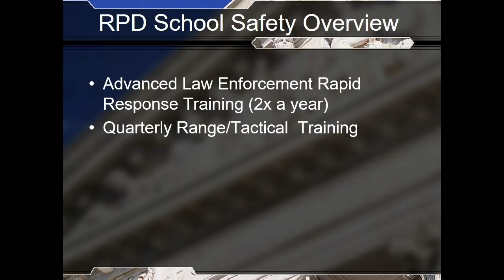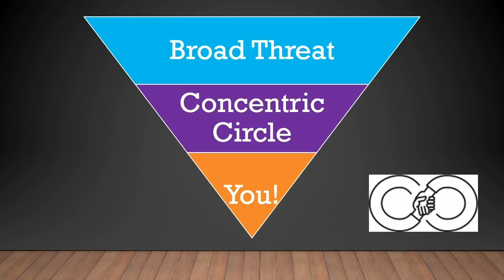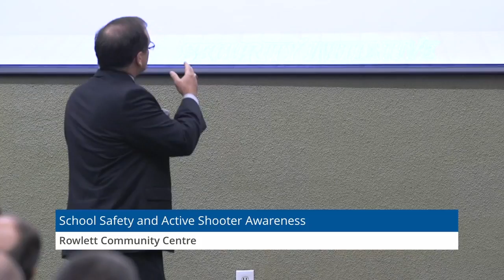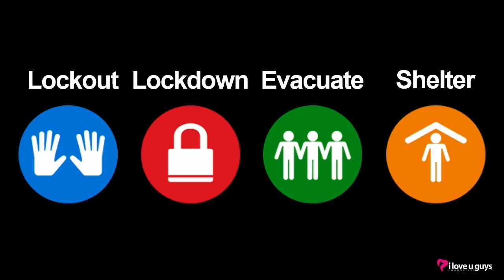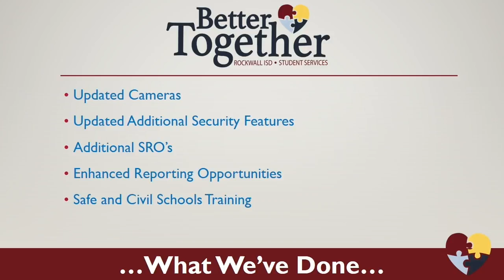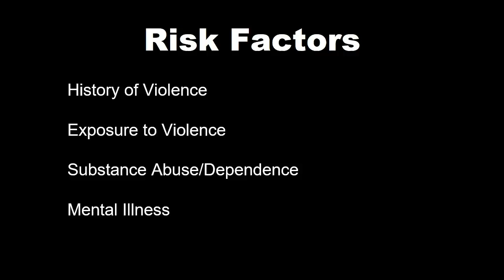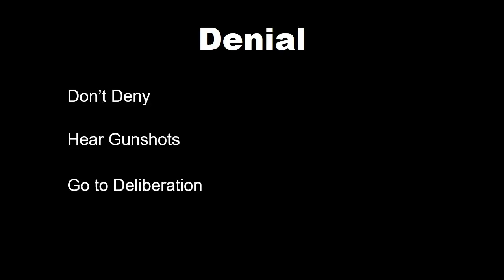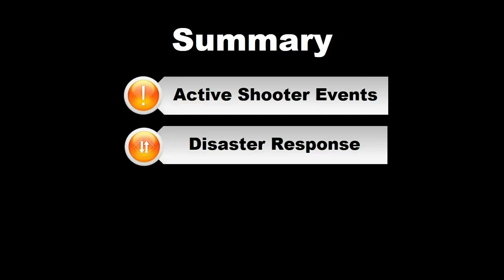School Safety and Active Shooter Awareness & Response - Rowlett Town Hall Meeting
Join us for this forum on school safety and active shooter awareness and response. The Rowlett Police Department, along with members of both the Garland and Rockwall Independent School Districts discuss the security measures in place to provide a safe learning environment for students, faculty and staff. Emergency response to an active-shooter scenario, how law enforcement responds to an incident and ways to report suspicious activity are a few of the additional topics to be covered. Citizen (YOU) education and how to respond in an active shooter situation.